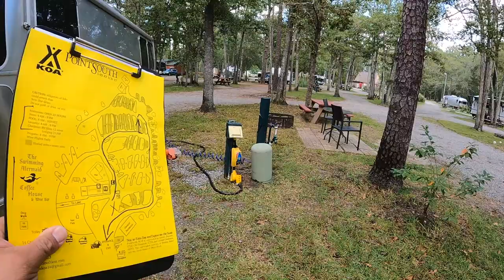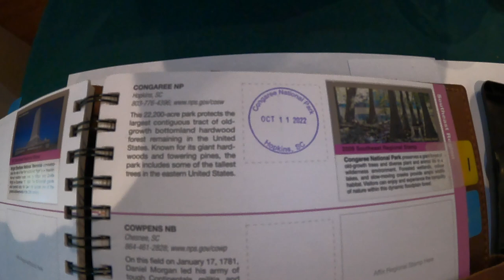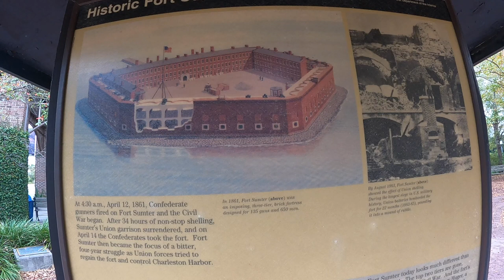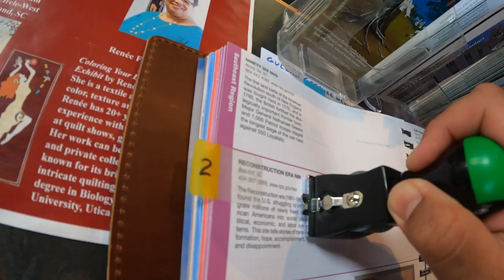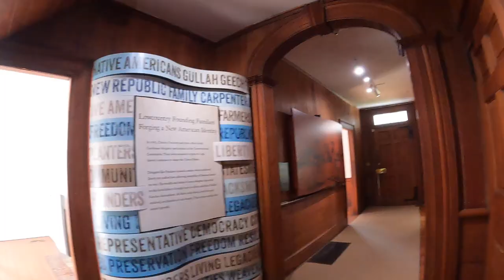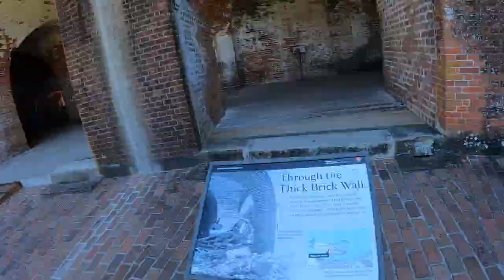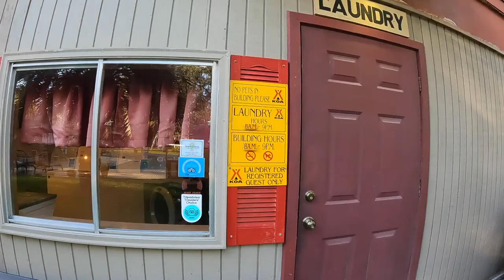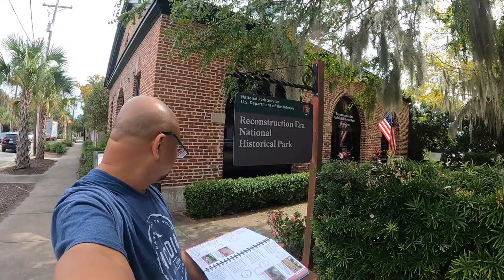Yemassee, South Carolina | 2022 Road Trip in a Globetrotter Airstream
2022 Episode 50 – Yemassee, South Carolina | 2022 Road Trip in a Globetrotter Airstream

Point South / I-95 / Yemassee KOA Holiday
14 Campground Road
Yemassee, SC 29945

Congaree NP (National Park)
Hopkins, SC
nps.gov/cosw

Fort Sumter NM (National Monument)
Sullivans Island, SC
nps.gov/fosu

Reconstruction Era NM (National Monument)
Reconstruction Era NHP (National Historical Park)
Beaufort, SC
nps.gov/reer

Charles Pinkney NHS (National Historical Site)
Sullivans Island, SC
nps.gov/chpi

Fort Pulaski NM (National Monument)
Savannah, GA
nps.gov/fopu

Music, You Tube: "There Are Chirping Birdies" by Reed Mathis